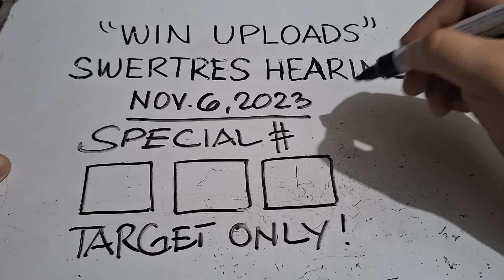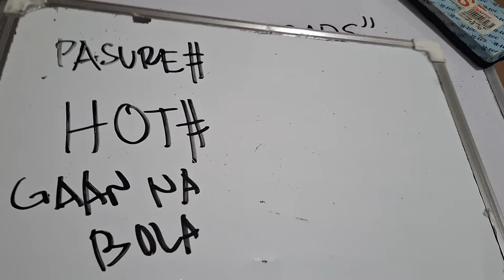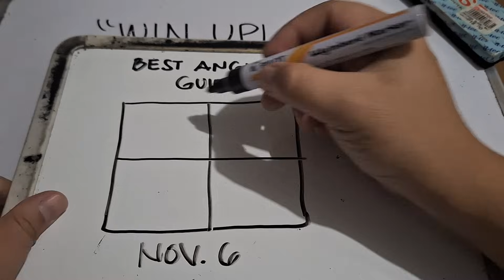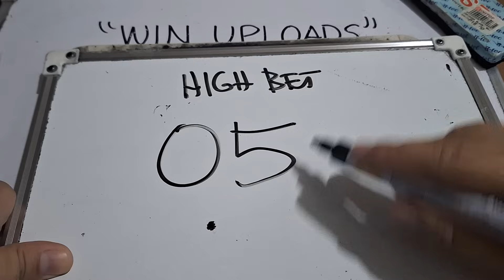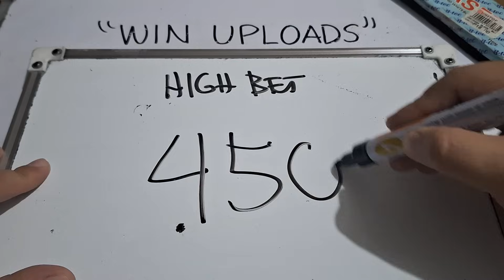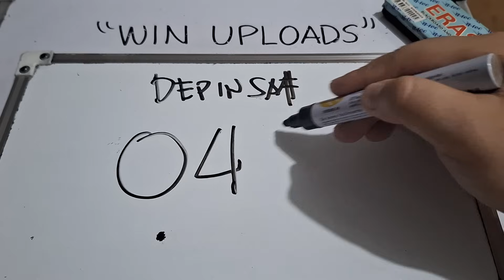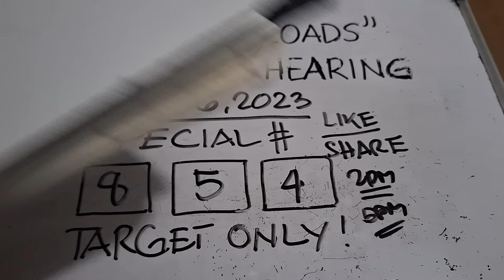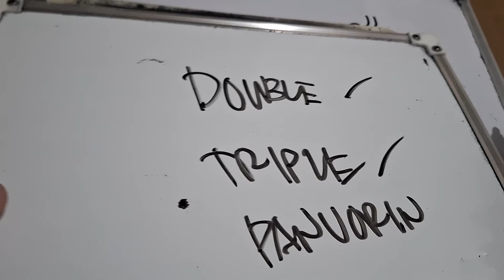Swertres Hearing Today Special November 6, 2023 | WIN UPLOADS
SWERTRES HEARING TODAY. Swertres (3D Lotto) Hearing/ Guide, result and Tips. November 6, 2023. Check out our Daily Swertres Hearing and STL Hearing Guides, Tips and  probables base on analysis and computation. Good luck!